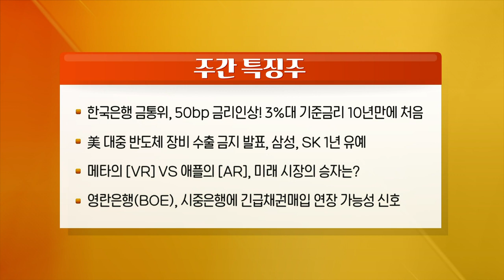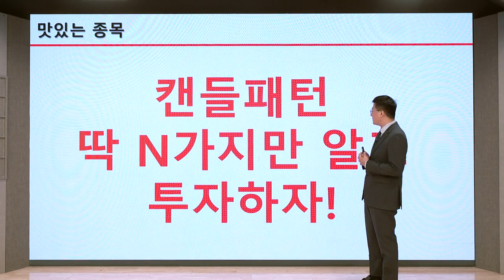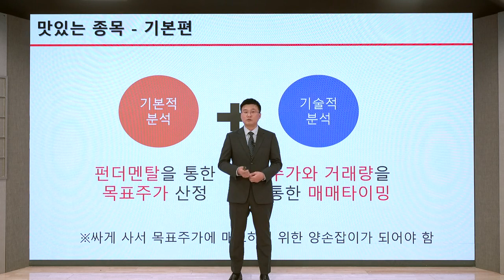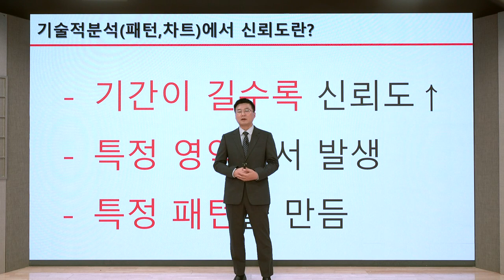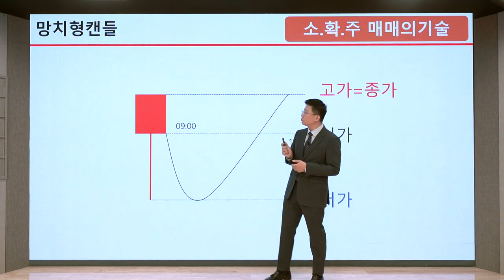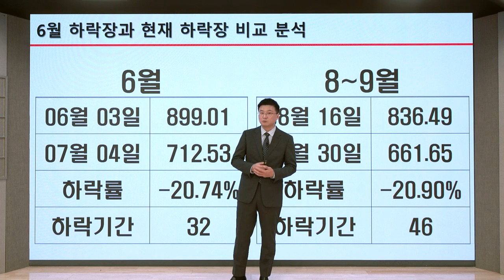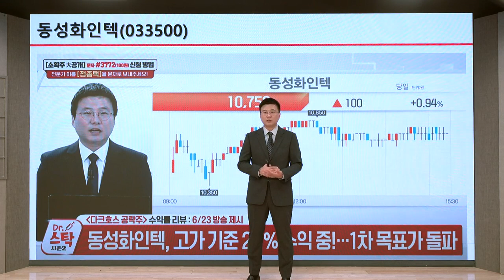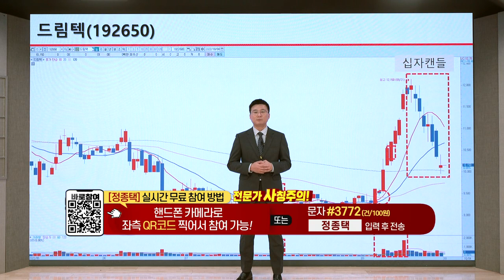나스미디어, 엘앤씨바이오, 롯데케미칼, 넷마블, 파인테크닉스_런앤런 시즌 2 7회 (20221015)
- 한국은행 금통위, 50bp 금리 인상... 3%대 기준금리 10년만에 처음
- 美 대중 반도체 장비 수출 금지 발표, 삼성, SK 1년 유예
- 메타의 [VR] VS 애플의 [AR], 미래 시장의 승자는?
- 영란은행(BOE), 시중은행에 긴급채권매입 연장 가능성 신호

나스미디어, OTT 광고 도입에 대한 기대감으로 주가 급반등
엘앤씨바이오, 루머에 주가는 휘청! 회사는 적극적 해명
롯데케미칼, 일진머티리얼즈 인수확정과 미쓰비시와 수소사업 진출
넷마블, 3분기 영업손실 이어갈 것 전망에 급락
파인테크닉스, 인적분할 후, 파인엠텍과 동반 하락중

美) 연준 경제동향보고서 베이지북 공개(한국시간: 20일 오전3시)
美) 테슬라 3분기 실적 발표(한국시간: 20일 오전 6시30분)
美) 9월 기존주택판매(한국시간: 20일 저녁 11시)
中) 10월 대출우대금리(LPR) 발표(한국시간 : 20일 오전 10시15분)